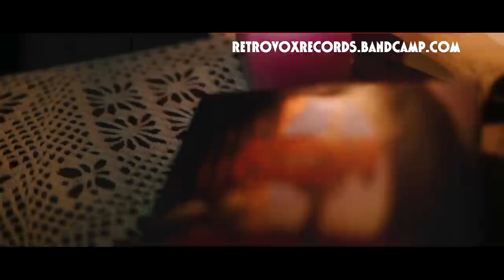GORILLA PULP - Peyote Queen | OFFICIAL VIDEOCLIP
The OFFICIAL VIDEOCLIP for the title track 'PEYOTE QUEEN'. A track from GORILLA PULP's new album 'PEYOTE QUEEN', out in Early Spring 2016, on RETROVOX RECORDS!

Feat. the Special guest Giacomo Anselmi (GOBLIN REBIRTH, Relapse Records).